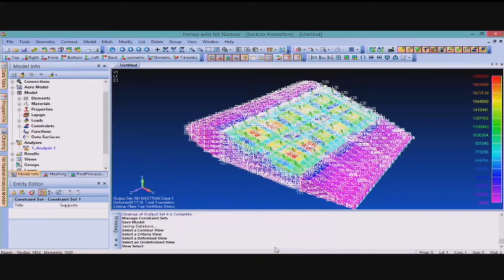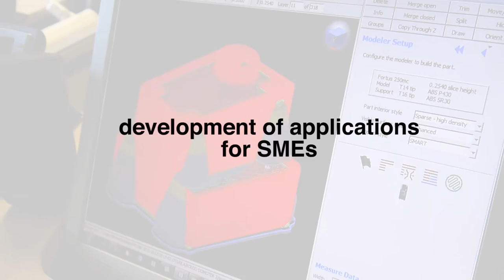TKNIKA Applied Innovation Industry 4.0